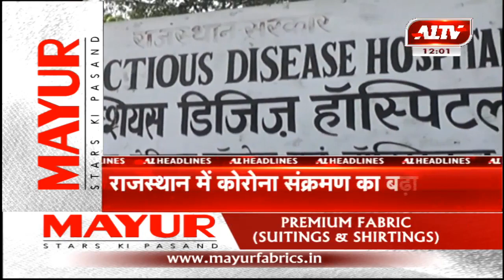खास सुर्खियां | A1TV News